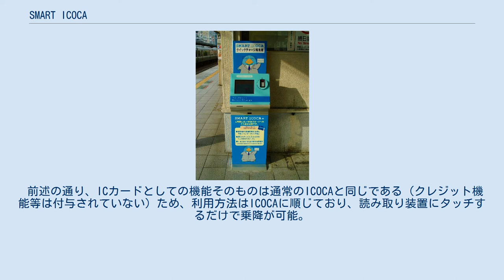SMART ICOCA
ICOCA 」 SMART ICOCA SMART ICOCA（スマート イコカ）は、西日本旅客鉄道（JR西日本）が発行しているサイバネ規格のICカード乗車券「ICOCA」の一種で、クレジットカードと紐付けることでサービスを拡充させた記名式ICカードである。
 2006年（平成18年）2月1日から発行された。
これ以前より発行されているICOCAが持つ機能に加え、クレジット決済によりキャッシュレスでカードにチャージ（入金）ができる「クイックチャージ」サービス（後述）が利用可能な他、JR西日本のポイント制度である「J-WESTポイント」が付与されるなどの差別化が図られている。
VIEW Suicaカード・JQ SUGOCAなどと異なり、ICOCA機能を同梱したクレジットカードではなく、SMART ICOCA にはICOCA（プリペイド型電子マネー）として以外の決済手段を持たない。
子供用のSMART ICOCAはなく、種類は1種類のみである。
 当初、SMART ICOCAの利用はJR西日本のハウスカードであるJ-WESTカードの会員に限られ、決済用クレジットカードもJ-WESTカードのみであったが、2008年7月1日からはJ-WESTカード以外の多くのクレジットカードに対応するようになり、使用者がJ-WESTカード会員である必要はなくなった。
 カードの図柄は通常のICOCAとは異なり、「カモノハシのイコちゃん」が大きくデザインされている。
 2007年秋のキャッチフレーズは「バトンタッチしてICOCA（いこか）」（ICOCA定期券からSMART ICOCA定期券への切り替え促進）。
 購入には対応するクレジットカード（J-WESTカード、JCBカード、VISAカード、MasterCard、ダイナースクラブ、アメリカン・エキスプレス、UFJカード（2012年7月16日以降順次MUFGカードに統合）MUFGカード、UCカード、DCカード。
デビットカード不可）の所持が必要となる。
みどりの窓口等では販売しておらず、以下のいずれかの方法で購入を申し込むことになる。
いずれの場合も、申し込み時に2,000円（チャージ1,500円+デポジット（預り金）500円）がクレジットカードにより決済される。
同一人が2枚以上のSMART ICOCAを持つことはできない。
 なお、定期券を追加購入した場合に“SMART ICOCA定期券”という名称で扱われるが、手持ちのSMART ICOCAの表面に購入した定期の内容が設定されるだけであり、異なった種類のカードに交換されるわけではない。
 また、2011年6月1日より京阪電気鉄道（京阪）において、また2012年12月1日より近畿日本鉄道（近鉄）においてICOCAとICOCA定期券の発売を開始したが、京阪と近鉄ではSMART ICOCA定期券の発売は行っていない。
2016年2月下旬からICOCA定期券を発売したあいの風とやま鉄道でもSMART ICOCA定期券の発売は行っていない。
 2018年3月31日までは、SMART ICOCAを新規購入すると「ICOCA残額払いもどし券」が交付されるサービスがあった（既に交付されているものは利用可能）。
通常のICOCAに新規購入したSMART ICOCAと払いもどし券を添えて窓口に申し出ると、1枚に限り手数料無料で払い戻すことができる（定期券の払い戻しが伴う場合を除く）。
 前述の通り、ICカードとしての機能そのものは通常のICOCAと同じである（クレジット機能等は付与されていない）ため、利用方法はICOCAに順じており、読み取り装置にタッチするだけで乗降が可能。
また、ICOCA電子マネーも同様の使い方になる。
 SMART ICOCAは「現金」のほか、クレジット決済による「クイックチャージ」、J-WESTポイントからの移行である「ポイントチャージ」の3通りでチャージを行うことが出来る。
 上述のチャージ方法の他、SMART ICOCA独自のサービスがある。